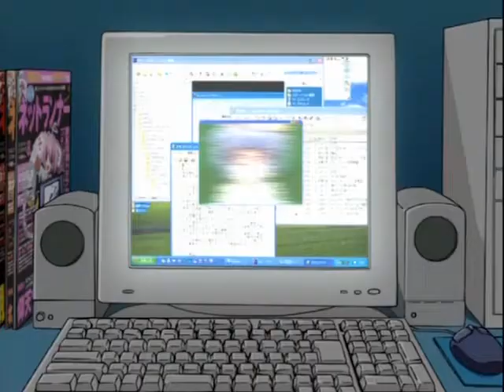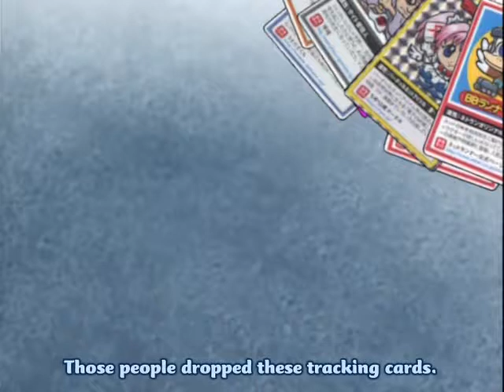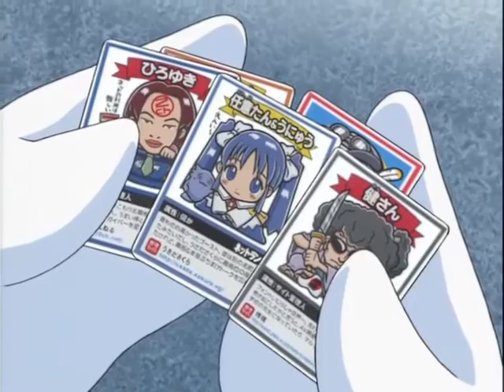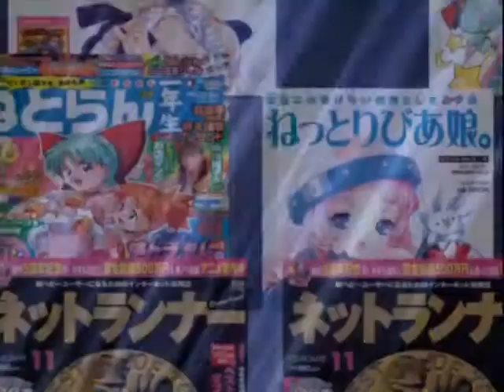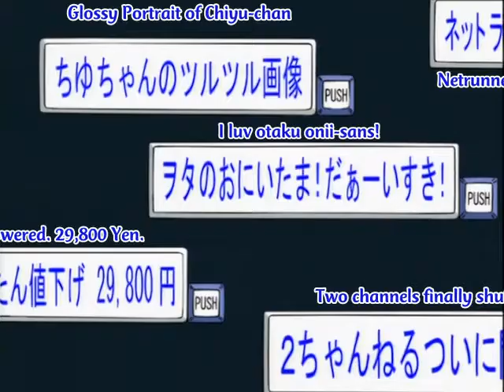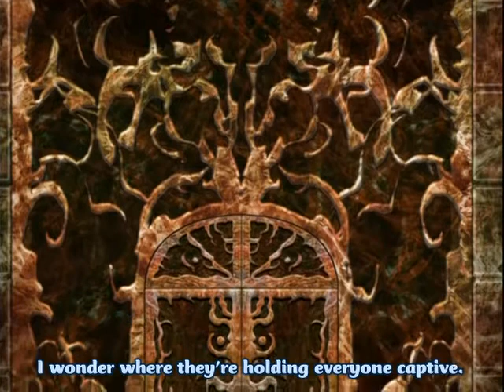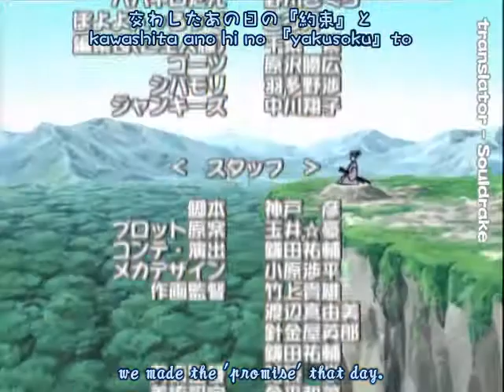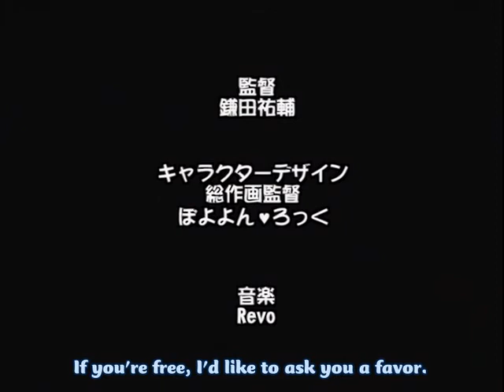Netrun-mon the Movie [Eng Sub]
subs by Froth-Bite
i dont even like this that much but i couldnt find this anywhere online except for an obscure torrent so i'll try uploading it here